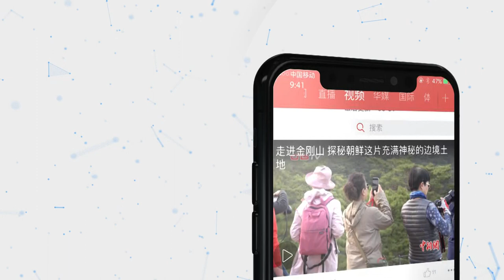法国前总理拉法兰：70年来 中国人重拾了对祖国的骄傲！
近日，曾任法国总理的拉法兰称，自己很关注中国的发展，过去70年间，中国取得的发展成就给人留下十分深刻的印象，令人着迷。70年来，这个国家的精神状态和外在面貌都焕然一新了。